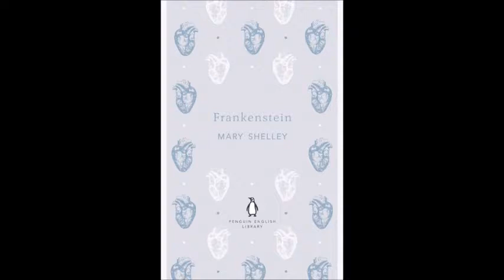October Wrap Up Part 1: a very Victorian wrap up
In which I talk about all the classics I read in October. And ramble on a little about Victorian literature.

The other half of my wrap up, with all my contemporary reads, will be up in the next day or two. I read a lot of books this month. I'm slightly scared.

---Videos mentioned---

---Books mentioned---

The Strange Case of Dr Jekyll and Mr Hyde, by Robert Louis Stephenson

---General links---